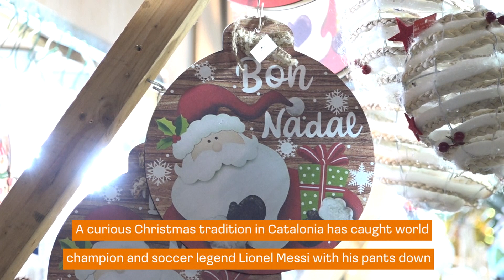Messi as you've never seen him before! Check the bizarre 'crapper' Christmas figurine in Barcelona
A curious Christmas tradition in Catalonia has caught world champion and soccer legend Lionel Messi with his pants down.

A Catalan factory makes "Caganer" (Catalan for crapper) ceamic figures for nativity scenes, including specialty versions of Messi wearing Barca, PSG and Argentina's jerseys.

The "Caganer" figure traditionally depicts a squatting peasant with his trousers dropped to reveal a bare backside.

At Christmas in Catalonia, the miniature figures are placed alongside Mary, Joseph and baby Jesus.

The cheeky tradition isn't meant to be blasphemous, but rather a source of luck and prosperity for the new year.

The origin of the Caganer is uncertain, but it is believed to date back to the 18th century.

More recently the figurines have come in the image of all manner of famous characters living and dead, fictional and real.

Several public figures, like Pope Francis, Barack Obama or Vladimir Putin, as well as many sports stars have all been rendered in the same compromising position.